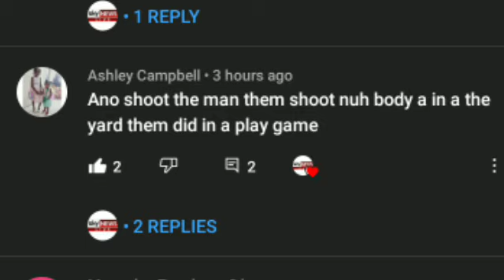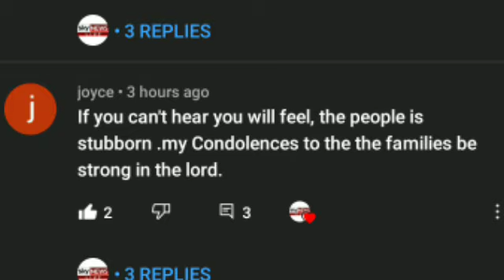Flash News Jamaica Alumina Plant On F!re/Masssive bl@ze & Explos!on in Jamalco Clarendon